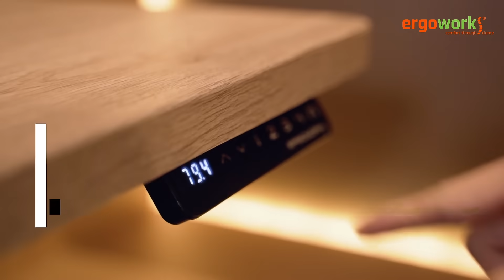Ergoworks Electric Height Adjustable Standing Desk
Ergoworks is Asia's leading brand in holistic ergonomic, posture care, and wellness solutions. We offer an extensive range of high-quality, comfortable, and user-friendly ergonomic products, which is renowned for its functional features, health benefits, and professional services delivered to our customers. We provide total wellness and comfort to a diverse range of users across all age groups who desire maximum care for their body structure and posture.

Our extensive range of products is professionally endorsed and recommended by both The Chiropractic Association (Singapore) and the Singapore Physiotherapy Association. The endorsements are a testament to the protection and comfort that we offer. It goes without saying why many doctors, medical professionals, and posture trainers are customers too!

ERGOWORKS Electric Height Adjustable Desk

Ergonomic features:
- Super quiet elevation with Dual Motor height adjustment system
- Anti-collision safety feature
- 4 Memory & Up / Down Manual Adjusting Function
- Programmable LED control panel
- Rounded edge tabletop
- Desk feet leveler
- 2 grommet for easy wiring access